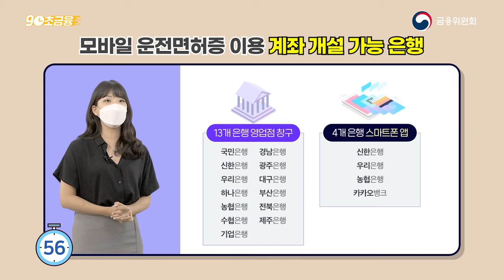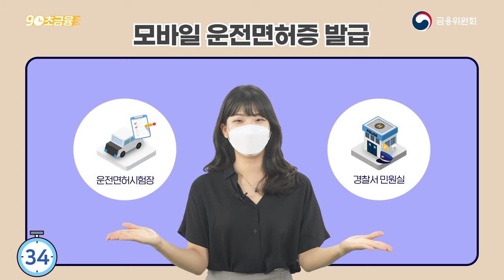은행 창구에서 이것 보여주면 계좌 개설 가능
은행에 갔는데 신분증을 깜빡해 당황하셨나요?
이제는 신분증 없이도 은행 계좌 개설이 가능합니다.

모바일운전면허증을 발급 받은 이용자라면
은행 영업점 창구 또는 비대면으로  계좌개설이 가능합니다.

[현재 이용 가능 은행]
■ 13개 은행 영업점 창구
국민은행, 신한은행, 우리은행, 하나은행, 농협은행,
수협은행, 기업은행, 경남은행, 광주은행, 대구은행,
부산은행, 전북은행, 제주은행

■ 4개 은행 스마트폰 앱
신한은행, 우리은행, 농협은행, 카카오뱅크

00:10 신분증으로 사용가능한 모바일 운전면허증
00:20 계좌개설 가능한 모바일 운전면허증
00:28 모바일 운전면허증으로 은행 계좌 개설 방법
00:55 모바일 운전면허증 발급하는 곳